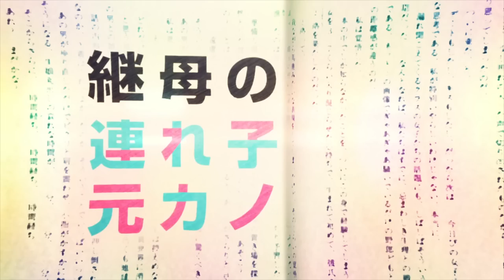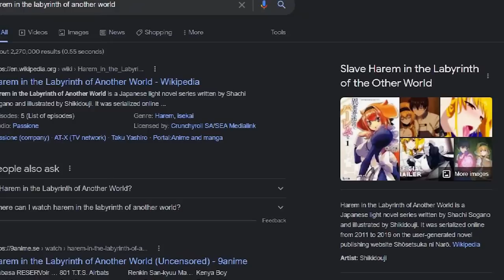Hottest Trash Anime of Summer 2022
Summer 2022 may be one of the hottest on record, but you can make your summer EVEN HOTTER with this hot selection of Hot Trash Anime. The Hottest, even!

Chapters:
00:00 - Intro
00:47 - Mizuto-sama: I Am Bored
06:39 - I Still Hate This (but not GFUEL)
10:25 - My Personal Nine Ele- I mean Berserk 2016
13:04 - Extreme Farts
16:15 - Is It Okay to Pickup Slaves in the Labyrinth?
21:11 - A Tale of Two? Isekai

Validate me!